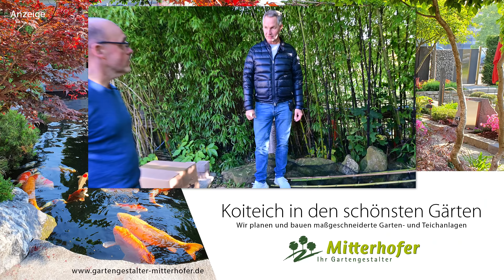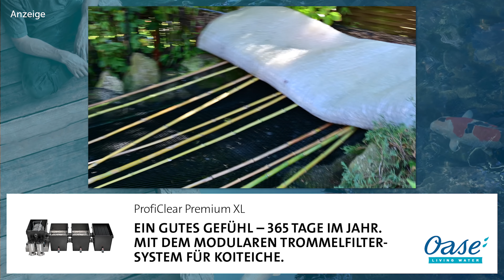Modern Koi Blog #4952 - Thomas' Ex- und heutiger Aufzuchtteich mit 4.000 Liter